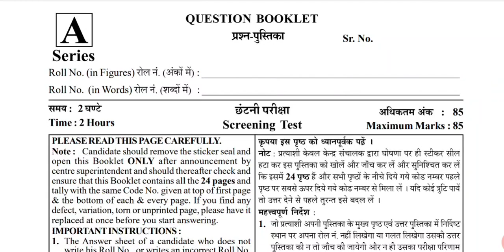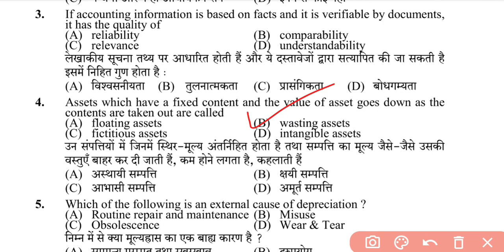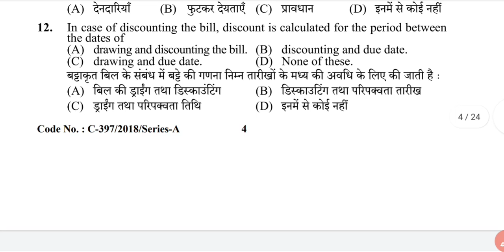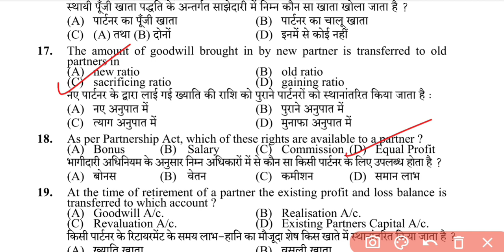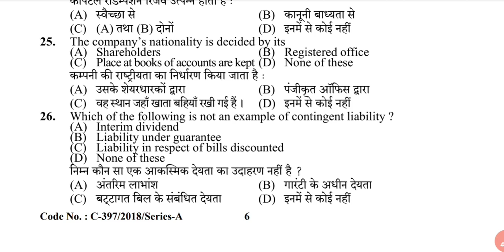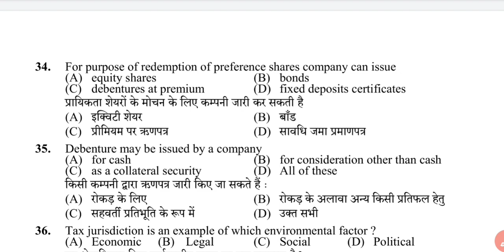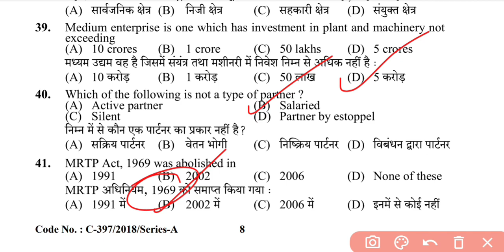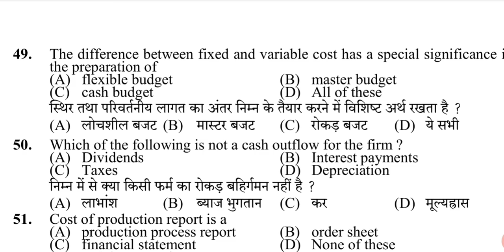HP JOA Accounts Exam // JOA Accounts 932 Preparation// JOA Accounts Previous Year Questions